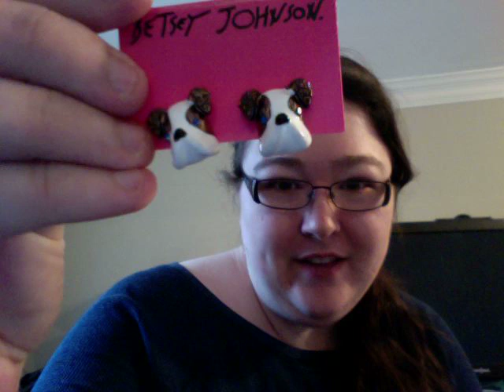Little Black Bag Thursday 272012.mov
Betsey Johnson, By Phillipe, Street Level, Izzy and Ali, littleblackbag, little black bag